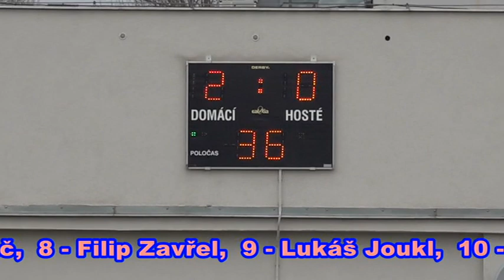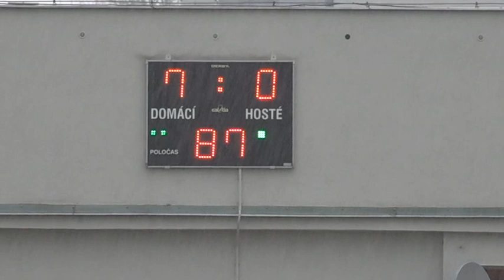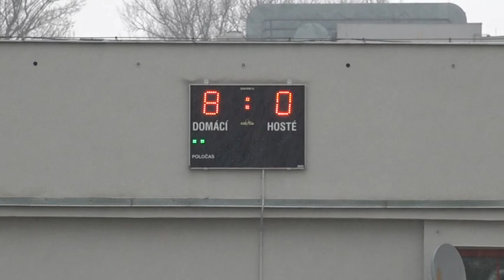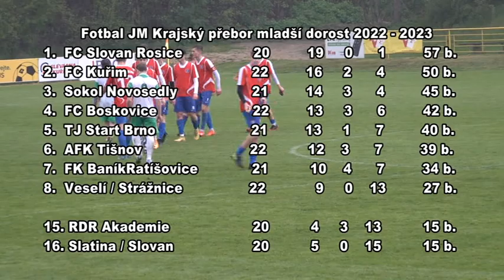Přebor JM kraje, sestřih utkání staršího dorostu FC Kuřim : FC Kyjov.